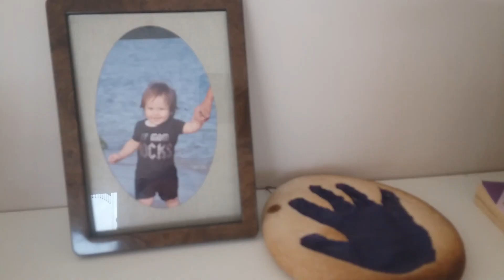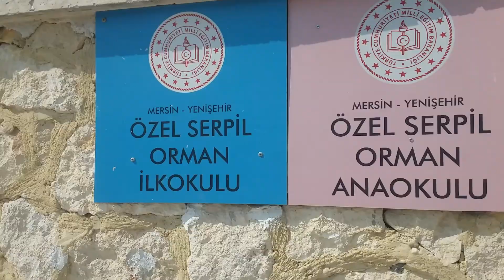Serpilin Orman Okulunda Nilin ilk günü.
Geleceğe mektup yazmanın en guzel yolu bence. Ara sıra aç izle. O kadar. Öyle keyifli bir süreç. Bunu bir de sosyal hayatınızda önemli günleri kayıt altına alarak yaparsanız. 4 yaşındaki kızımız Nilin anaokulu macerasının ilk gününü bu sebeple kaydettik. hem geleceğe bir mektup hem de nasıl bir ruh halindeyiz görebilmek için. izlediğimiz de icinde bulubduğumuz akışı seviyoruz. bu sebeple paylaşıyoruz. Çünkü hayat paylaştıkça güzel...